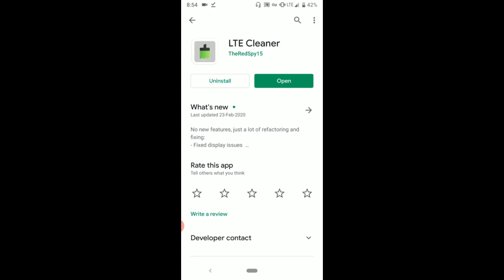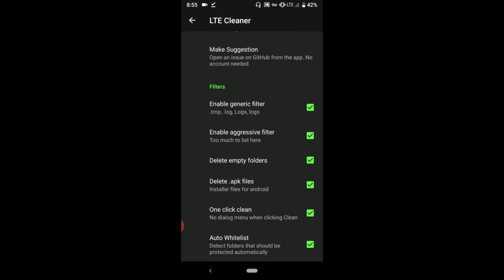Best Memory Cleaner App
memory cleaner. speed booster & junk removal
best phone cleaner app
ram cleanup pro apk
best cache cleaner android 2020
best phone cleaner app 2020
free cleaner app for iphone